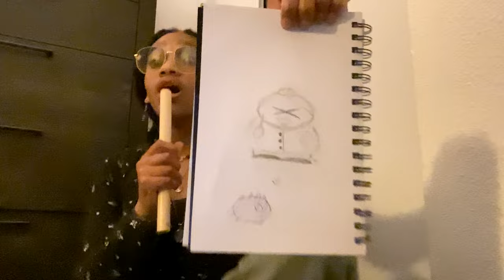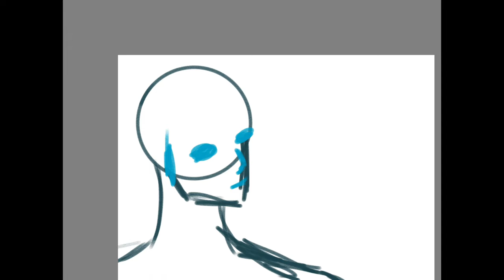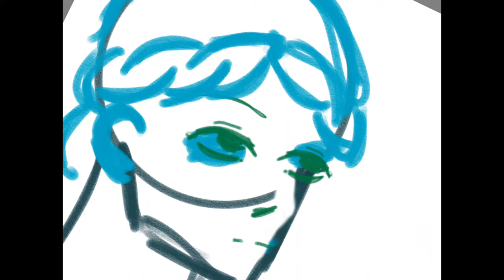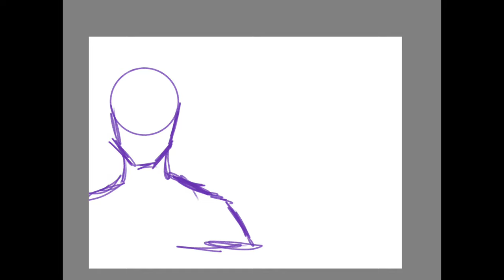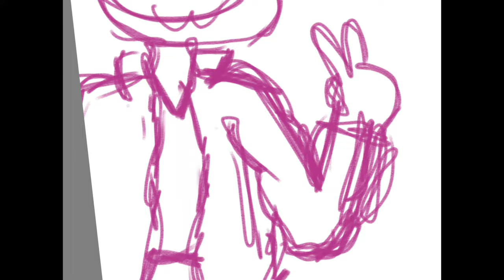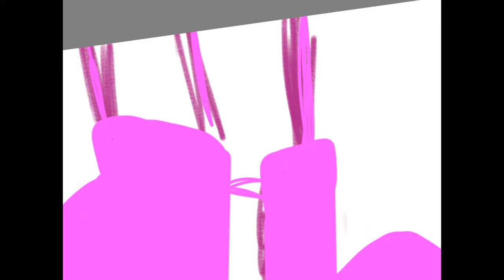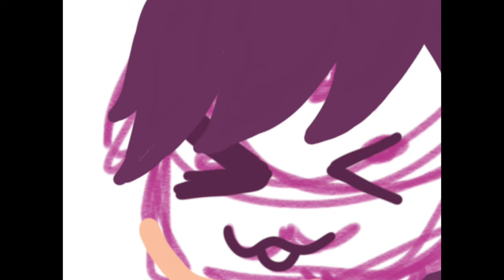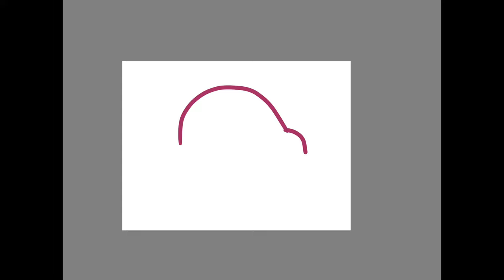School + random yappin :3